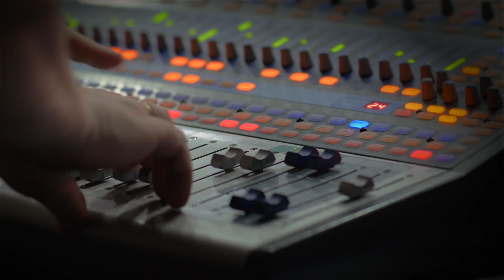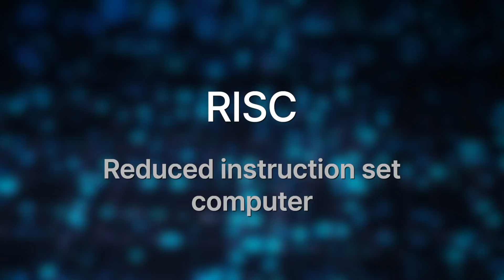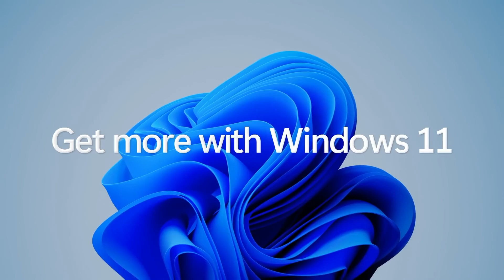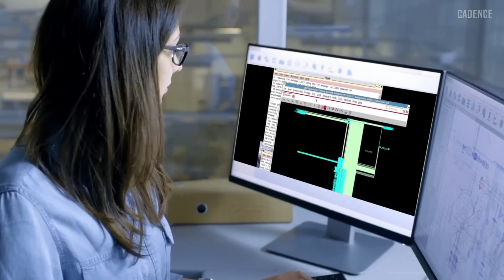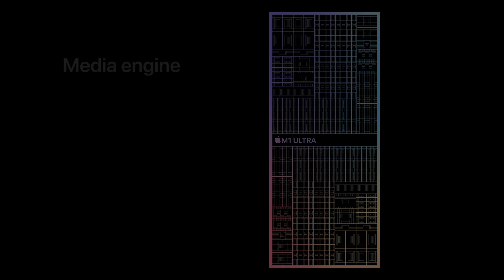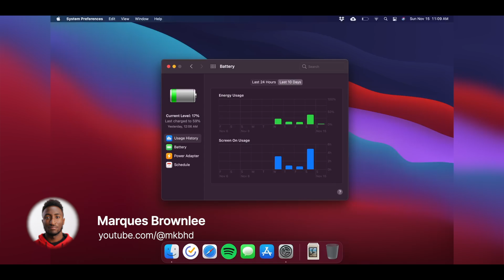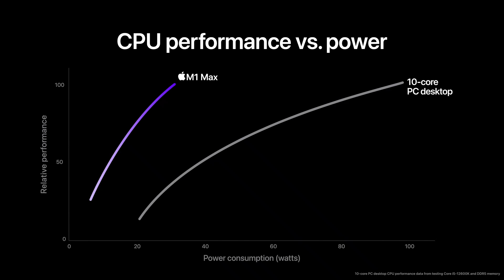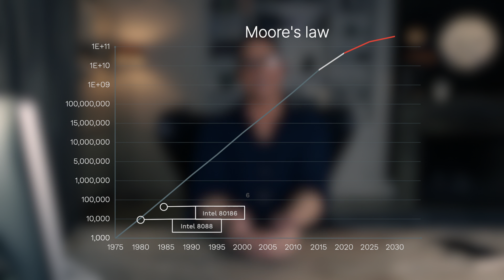Just 2 companies are redefining semiconductor chip design & will power the world!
The future of Ai will be powered by ARM semiconductors, and Apple are the masters.  Power / watt is the new paradigm and will power the future of Ai.
Apple is guiding the world to the power of chip design that is not only as fast as Nvidia GPUs or any other chips on the market, but do so using a fraction of the energy use.  Energy consumption powering the future of Generative Ai is a big deal.

In this video, we explore why ARM is one of the most successful technology ecosystems in the world and how it's changing the future of computing. We discuss ARM's design and licensing of a specific architecture of microprocessors that power many of our mobile electronic devices today. ARM allows engineers to design chips that perfectly fit their needs rather than having to settle for off-the-shelf chips from competitors like Intel or AMD.

Through smart design, ARM is helping technology accelerate and stay on the right side of history as part of a more sustainable future. In this video, we explore the story of ARM and its insatiable will to change the world through smart design, just like Tesla took on legacy auto. ARM is helping technology accelerate and stay on the right side of history as part of a more sustainable future.

Don't miss out on learning about the company that may power the world and change the world in more ways than you think. ARM is defining the very future of computing, and it will be in EVERYTHING. Find out more in this must-watch video.